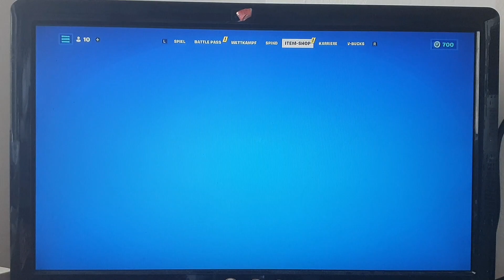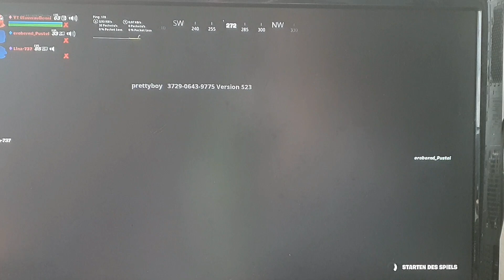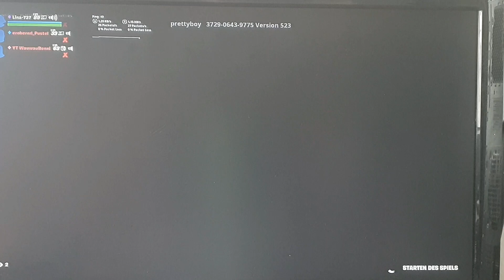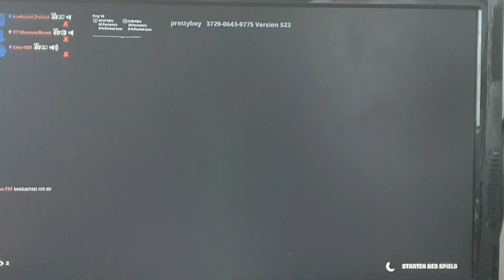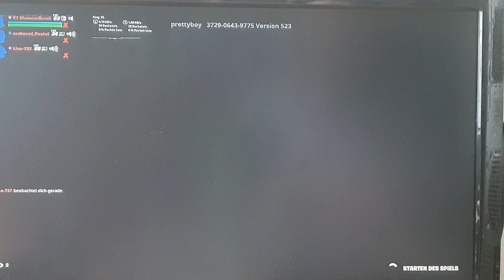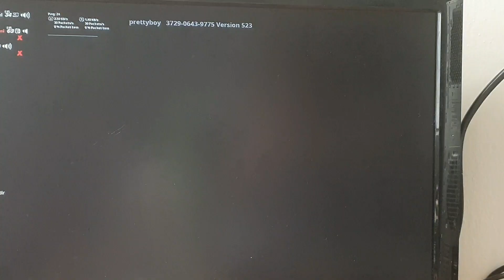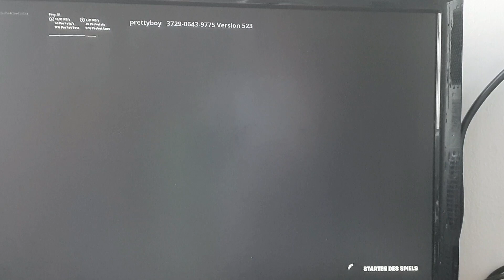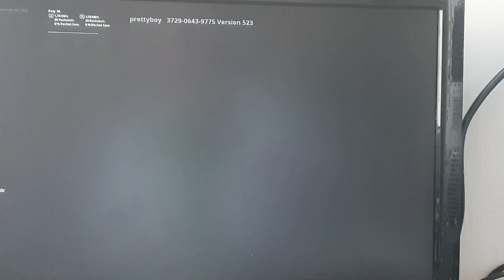Ich spiele mit meinen Freunden Fortnite